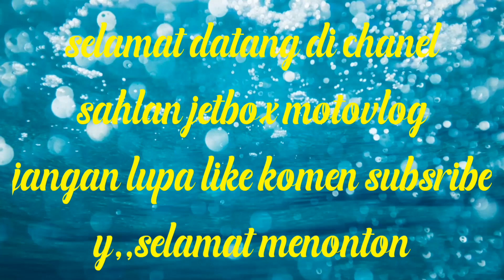terminal vlog // suasana tekini terminal mendolo wonosobo,, dipenuhi sinar jaya